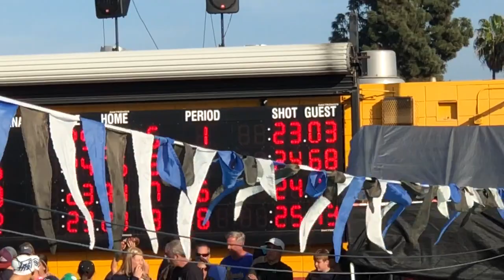12-3-17 50 Free - El Modena High School 23.03